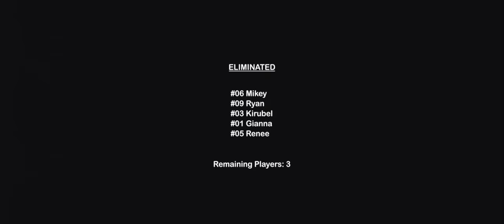Model Man - Ketones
UK-duo Model Man deliver a captivating mood on the visual for their latest "Ketones". 👈

Video Credits
● Directed by Model Man
● Producer: Ayo Davis
● Executive Producers: Mark Murdoch, Nathan Killham, Anna Peftieva
● Choreography: Dominant Namek
● Cast: Demi Mensah, Gianna Gi, Shanika Wallace, Renee Stewart, Jonny Vieco, Kirubel Belay, Mikey Boateng, Ryan Heseltine, Livvy Lynch, Thom Galbally, Feven Eyob Michael, Ben Higgs
● Assistant Director: Danny Peter Smith
● Cinematography: Dan Stafford-Clark
● Focus Puller: Brendan Harvey
● Loader: Julian Lowe
● Gaffer: Ollie Richards
● Grip: Luke Chisholm
● Stylist: Anna Peftieva
● Makeup: Sophie Cox
● Hair Department: Elvire Roux
● Runners: Will Powell & Toisin Lepe
● Editor: Rob Brandon
● Colorist: Joseph Bicknell
● Special Thanks: Sillis Movement, Frame24, Cinelab, Onestop Films, Location Lighting, Moonman, Rebel Post, Cheat